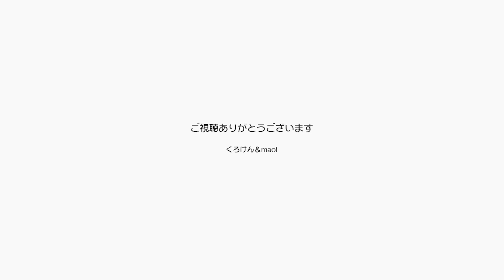【Jean & Pont 0260】レフ版でジャンくんを照らす ５周年に向けて 元野良猫の保護里親記録 Jean & Pont, former stray cats.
我が家は部屋の日当たりが悪いのでどうしても暗くなってしまいます。
ほぼ１日中LEDのシーリングライトを上から３番目の明るさでつけていますが、ジャンくんとポンちゃんの撮影にはちょっと暗い。
急に面白いことをする２匹に明るくするのが間に合わない時には役立つかな？